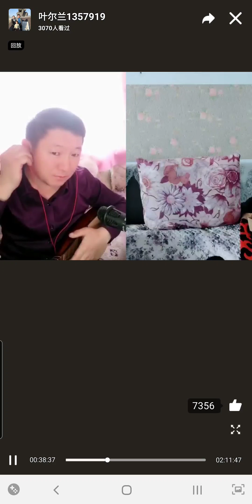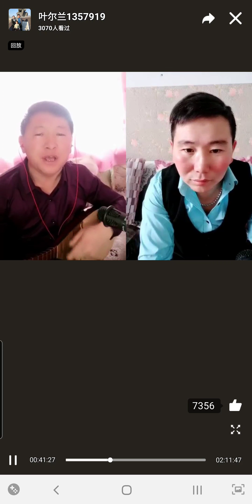Ерлан Сайран ұлы 2021.02.06 КХР ШҰАР Алтай аймағы Бурылтоғай ауданы, Erlan Saylan ule(2)